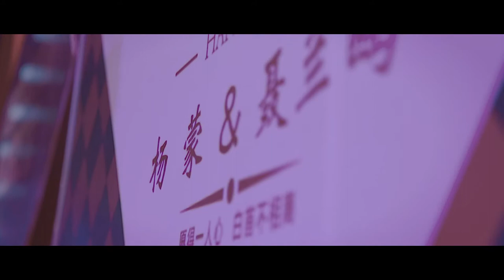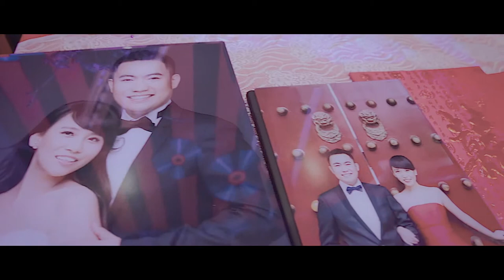Short film of a wedding